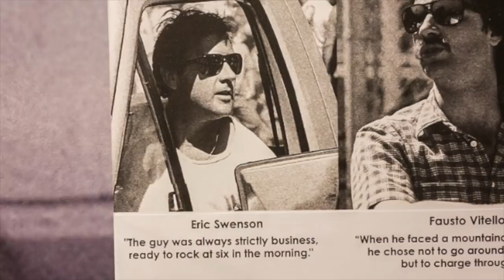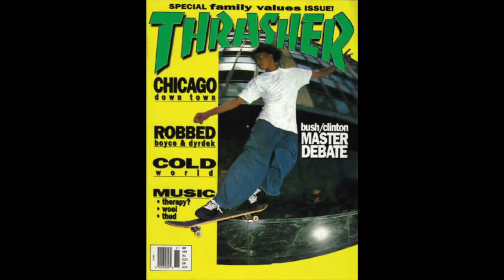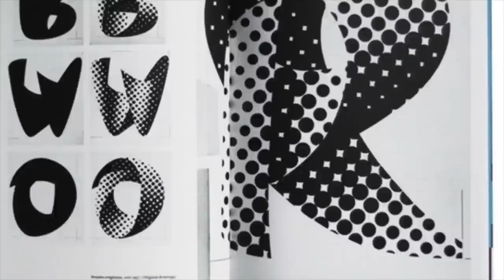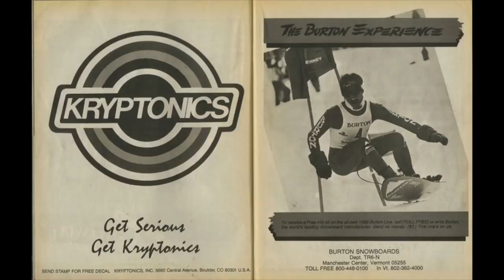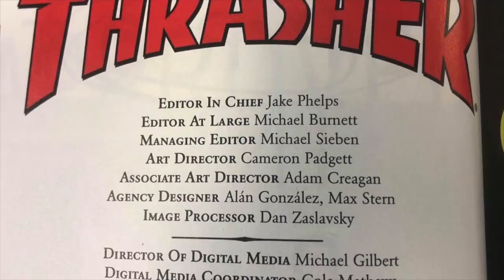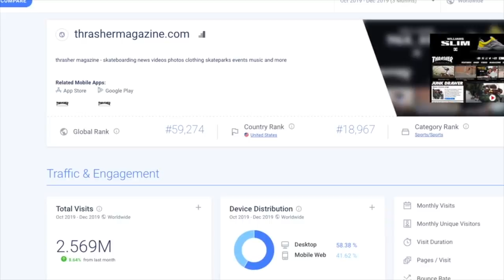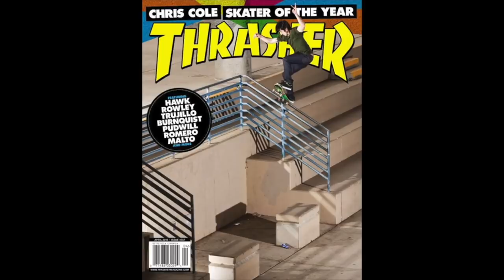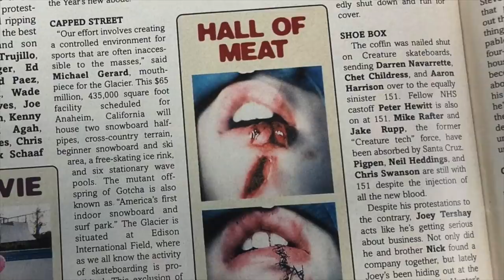THRASHER MAGAZINE: 14 THINGS YOU DIDN'T KNOW ABOUT THRASHER (2020)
SKATE AND DESTROY! Thrasher was started by Fausto Vitello and Eric Swenson in the early 1980's, as a means of marketing their new and upcoming Independent truck company; meeting in the army, they became instant friends over a love of motorcycles.

Jake Phelps, a rough and tumble kid from SF, started from the bottom, and worked his way up within Thrasher, becoming editor in cheif... without ever having an email set up, or even having a voicemail. Phelps came to embody the magazine and what it stood for, and some even say, skateboarding as a whole. He took it upon himself to discern who was in and out, and was known for banning people from the mag who he didn't like.

Under the guidance of Mike Burnett and Jake, Thrasher grew to become the bible and holy document of skateboarding. Under the magazine grew a variety of renown events and contests, such as the coveted Skater of the Year award, King of the Road, and Hall of Meat. These events are cornerstone within today's skateboarding industry.

In recent years, Thrasher has blown up in the mainstream, sported by a variety of celebrities such as Justin Bieber, Rihanna, Adam lavigne, and many more. This exposure brought the interest of magazines such as Vogue to host a skateboarding week, among others.

Today, Thrasher is seen as one of the last remaining core magazines within skateboarding, and has a strong online and social media presence. Head-quartered out of Double Rock, and their 66 6th street location in San Francisco California, Thrasher is embedded as a key player within the skateboarding world.